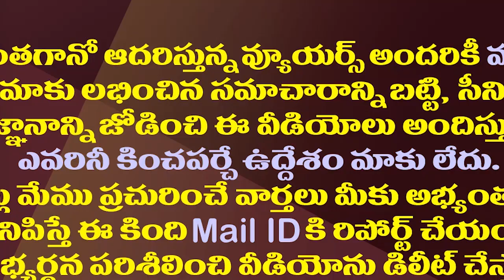కొత్త జిల్లాలపై చంద్రబాబు పెదవి విప్పేది అప్పుడేనట.!| Why Is Chandrababu Silent On New Districts?